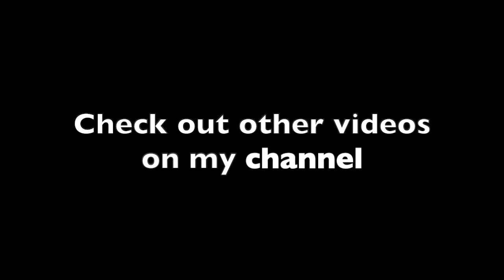Killings Snakes Be Like 😂 Funny Moments | PUBG Mobile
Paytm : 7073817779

Device : iPhone XR
Recorded with : iOS Recorder
Editing Software : iMovie